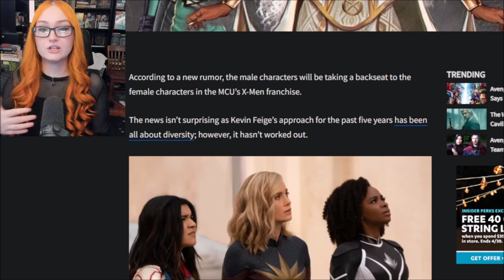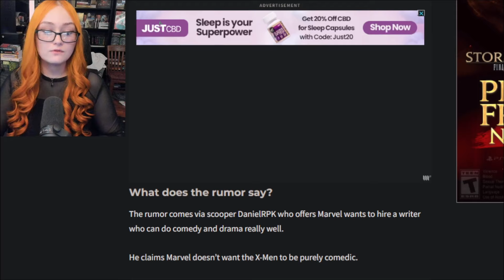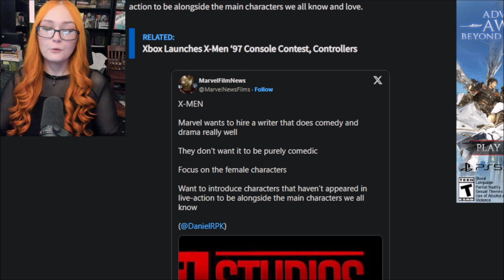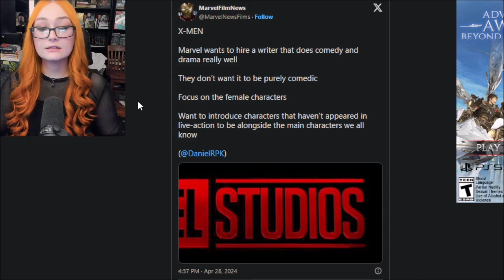Marvel Dumps Male Characters For M-She-U In New X-Men Movies Abandons More Iconic Males For Feminism